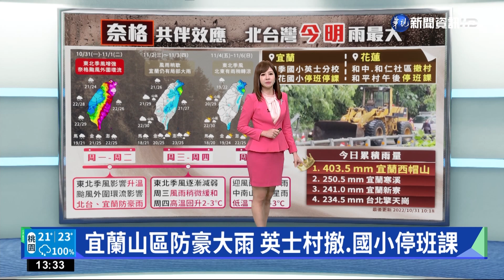宜蘭山區防豪大雨 英士村撤.國小停班課｜華視新聞 20221031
北部、東部地區雨彈來襲，截至目前為止降雨最多的地方就再宜蘭西帽山，光今(31)日就有403.5毫米降雨量，宜蘭寒溪有250.5毫米，就連陽明山擎天崗也有破200雨量，各地也有災情傳出，像是宜蘭台七線有泥沙滑落，一度阻礙交通，台九線119.4公里處、花蓮光豐公路11.5公里處都有樹木倒塌，無法通行，新北烏來山區，則是發生土石流，阻礙通行，目前宜蘭四季國小英士分校已宣布停班停課，南澳鄉澳花國小從中午開始停班停課，花蓮和平村中午過後也停班課。